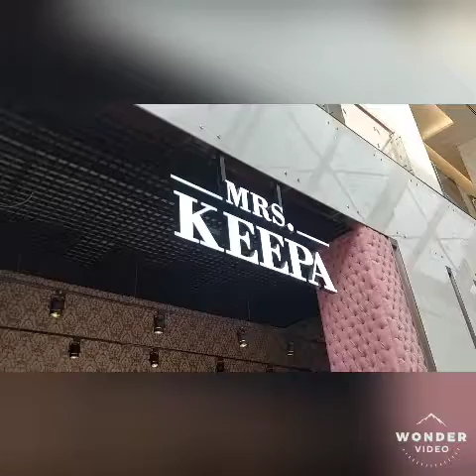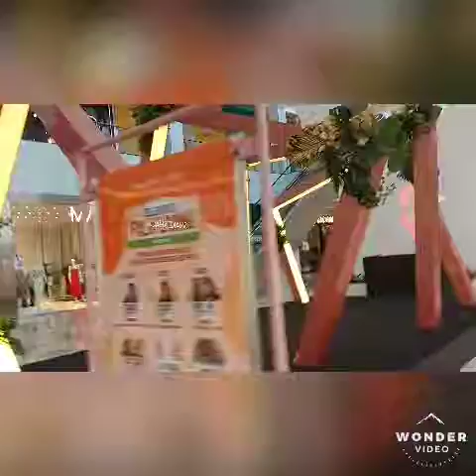NAKHEL MALL IN DUBAI UAE ( window shopping)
window shopping with friends